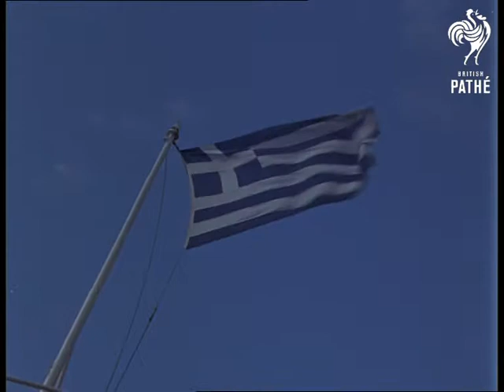Ships Flags (1967)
Location Unspecified

Various flags in harbour. Medium close-up of a man wearing a turban being interviwed. Flags include; Greek, Norway and Germany.

Note: There was no documentation attached to this footage.
 FILM ID:3186.2